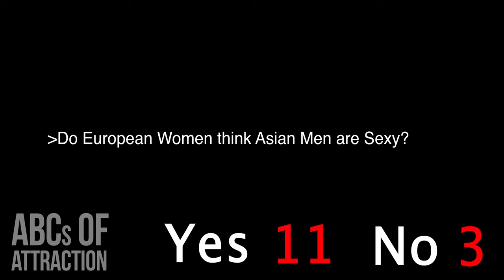Do White Women Think Asian Men Are Sexy? Nerd With Abs Opens His Jacket In Europe | AMWF Prank Video